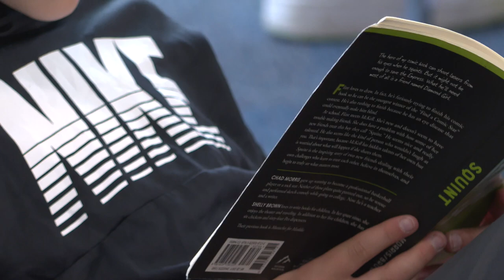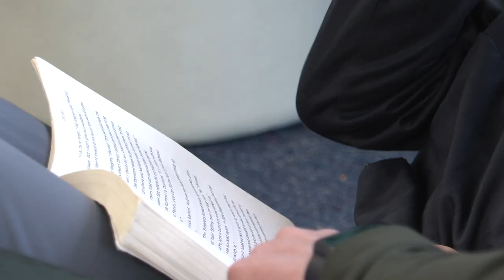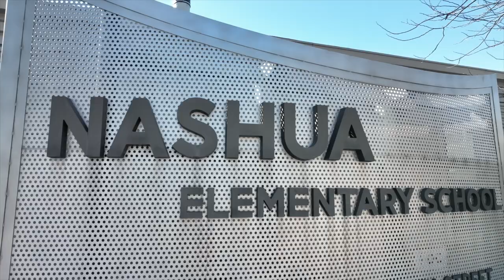iNspire: Jeff Rodgers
It’s a beautiful day in the NKC Schools neighborhood, thanks to Nashua teacher Mr. Rodgers and his compassion that is inspiring students beyond the classroom. Check out the story in this week’s iNspire!